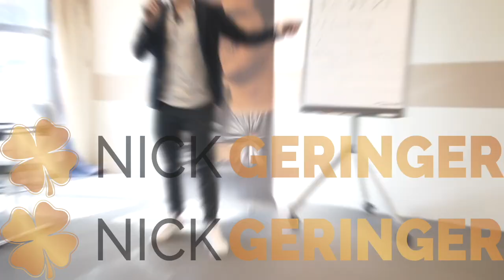Facebook Ads in Krisenzeiten abdrehen?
Facebook Ads in Krisenzeiten abdrehen? Ein Video mit Eric Steigner

NG.🍀